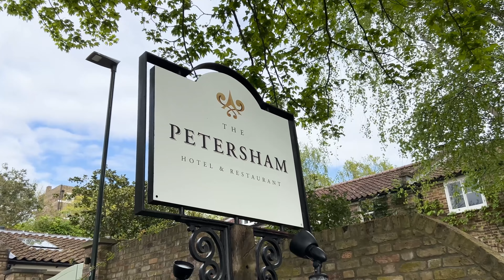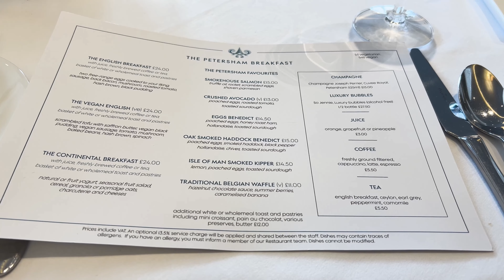Hotel & Room Tour of The Petersham Hotel in Richmond | England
Looking for a hotel in Richmond, UK? How about a 4-star hotel? Come check out our hotel & room tour for The Petersham Hotel.

Have you ever been to Richmond, England before? Are you a fan of Ted Lasso?

Time Stamps:
0:00 Introduction
0:03 Outside
0:20 Lobby
1:16 Room Tour
4:52 Sitting/Lounge Area
5:24 Dining Room
5:38 Breakfast
6:39 Views of Hotel & Thames

Hello, we're Joelle & Colin! We love traveling the world and sharing our adventures. You can find us exploring the outdoors, enjoying theme parks, experiencing new foods, and discovering new cities. Our videos feature travel vlogs, packing videos, hauls, reviews, and more! We're excited you're here and can’t wait to share our journey with you.

NOTE: If you’d like to share our videos on your website, please let us know. Thank you.